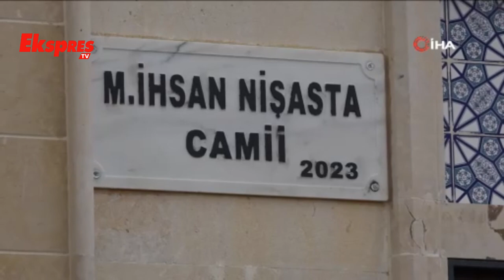Mavikent’e bir cami daha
Şahinbey Belediyesi ve hayırsever Nişasta ailesi tarafından Mavikent Mahallesi’ne yapılan Mehmet İhsan Nişasta Cami’nin açılışı, düzenlenen törenle yapıldı.Şahinbey Belediyesi’nin ve Nişasta ailesinin katkılarıyla tamamlanan cami 1085.35 m2 inşaat alanı üzerine yapıldı. Mavikent Mahallesi sakinlerinin hizmetine açılan cami zemin kat ve asma kattan oluşuyor. Düzenlenen açılış törenine; Şahinbey Belediye Başkanı Mehmet Tahmazoğlu, Şahinbey İlçe Müftüsü Necati Şafak, hayırsever aile ve protokol üyeleri katıldı.